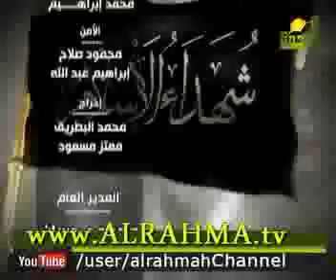برنامج شهداء الإسلام مع فضيلة الدكتور شهاب أبو زهو الحلقة 28